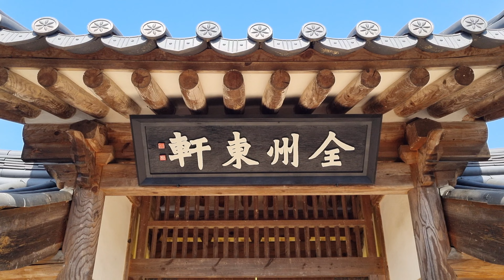전주동헌의 봄ㆍ全州東軒ㆍJeonju Hanok Village-South Korea. 4K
■전주 한옥마을 한옥명소
■전주동헌(전라감영의 부속건물 풍락헌)
■전주시 완산구 교동 29-2